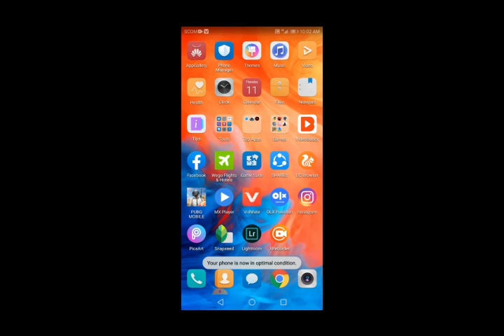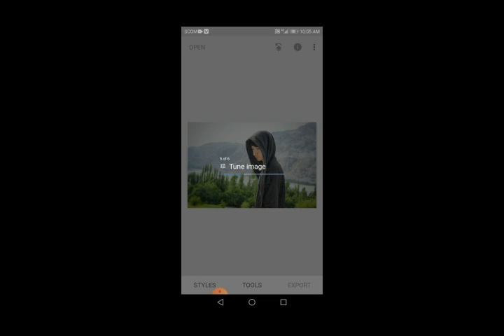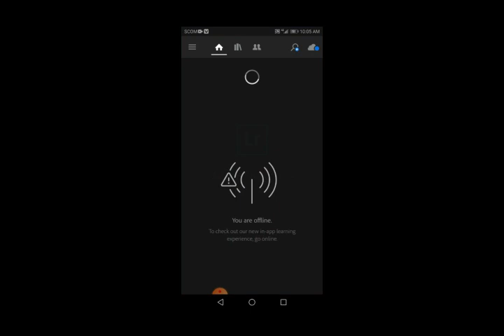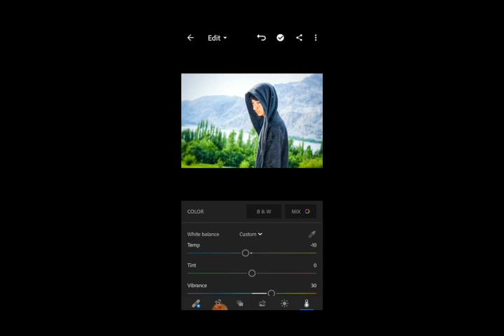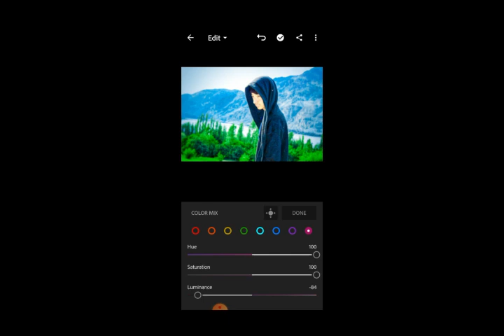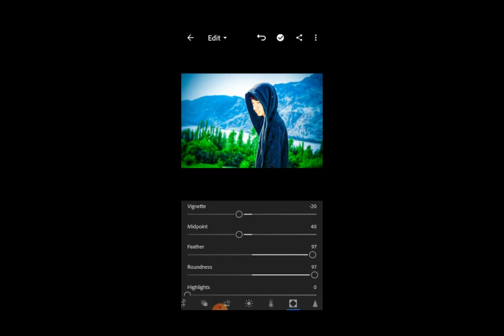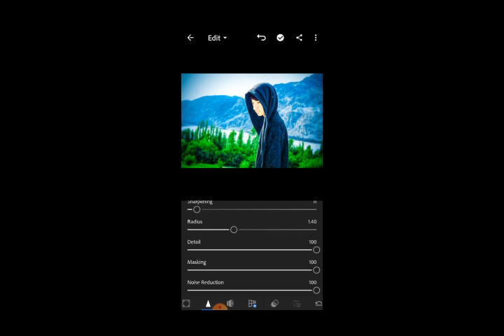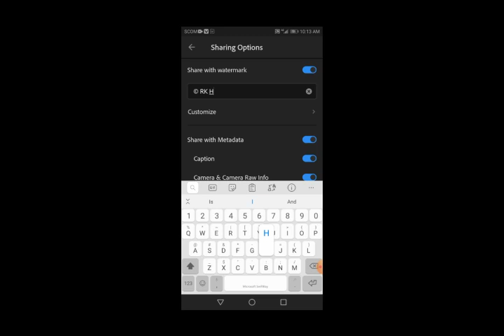Edit Photos Like A Pro | My photos Editing Secret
Softwares which would use 👇👇
👉Adobe lightroom
Alll software available on playstore.

photo editing app tamil,
a letter photo editing,
3d photo editing,
photo editing ki video,
photo editing kaise ki jaati hai,
r k photo editing,
m k photo editing,
s.k photo editing tutorial,
10k photo editing,
1k photo editing,
100k photo editing,
50k photo editing,
1 m photo editing,
vsco m photo editing,
lightroom mein photo editing,
kinemaster video me photo editing,
laptop me photo editing kaise kare,
computer me photo editing,
photo editing name,
photo editing new trend,